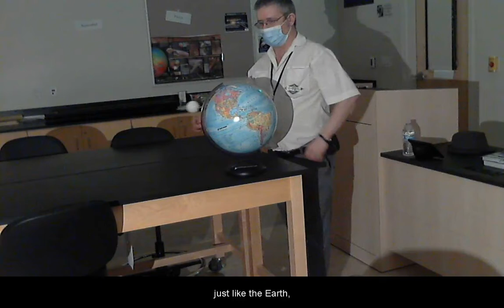Moon Phases: Classroom Demonstration